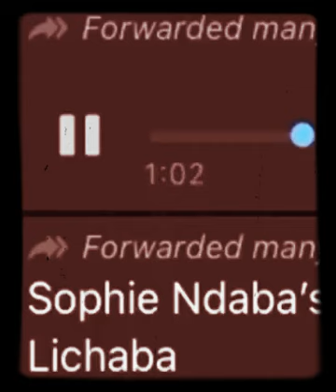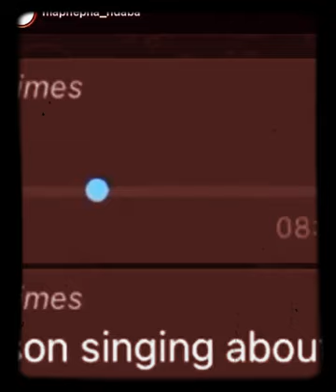Sophie Ndabas son released this song talking about his stepfather Max😭💔